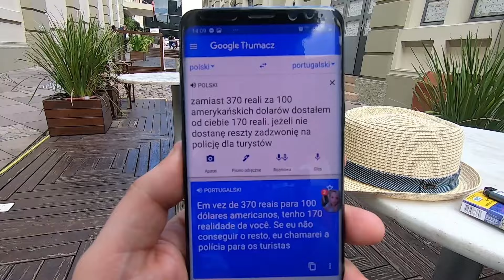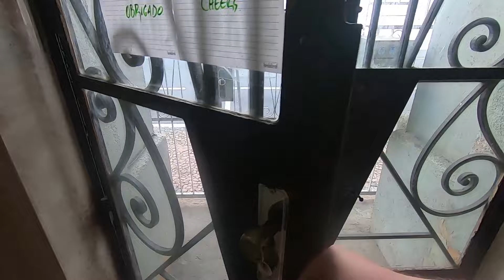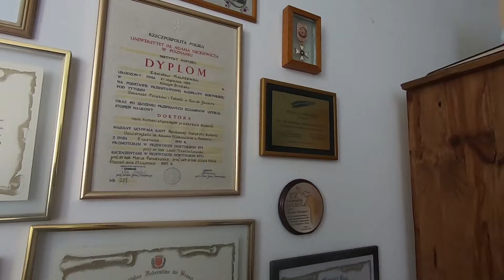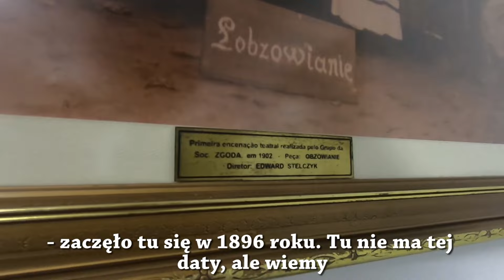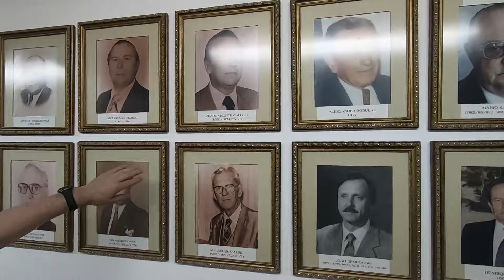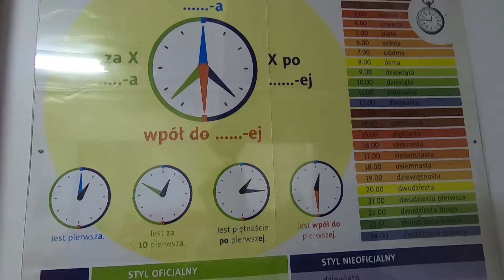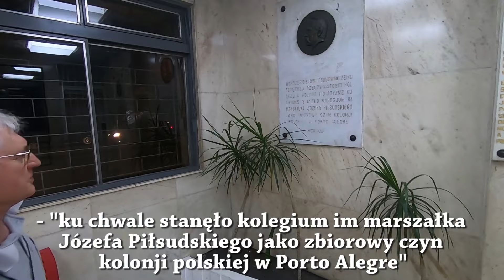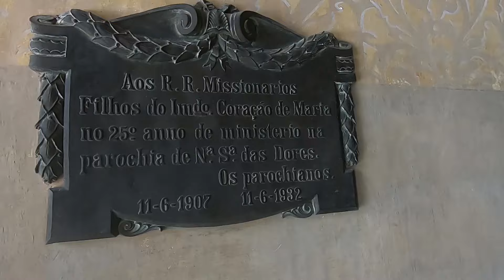Porto Alegre - Polacy w najbrzydszym mieście Brazylii - Śladami Polonii - odcinek 6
W Brazylii dochodzi codziennie do prawie 200 zabójstw. Większość z nich związana jest z narkotykami lub ma podłoże rabunkowe. Rocznie w Brazylii ginie w ten sposób prawie 65 tysięcy osób. Najgorsze statystyki pod tym względem występują w Porto Alegre. To jedno z najniebezpieczniejszych miast w Brazylii.

Kiedyś było to jednak miasto nadziei. Do Porto Alegre docierały setki tysięcy imigrantów z całego świata. Również z terenów dawnej Polski. W Porto Alegre zamieszkała pokaźna Polonia. Przetrwała ona do dzisiaj, kultywując pamięć o przodkach i ich ojczyźnie. W trakcie mojego pobytu w Porto Alegre staram się odnaleźć polskie ślady i spotkać z ludźmi z Polonii. Poznajcie ze mną Porto Alegre!